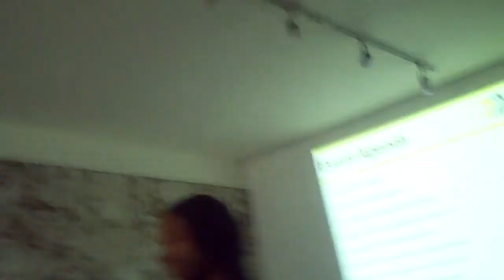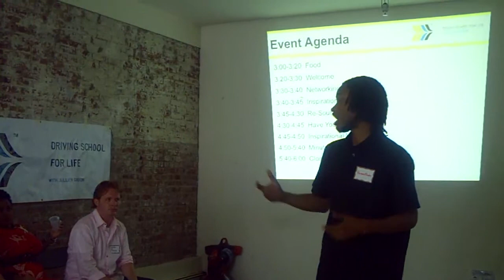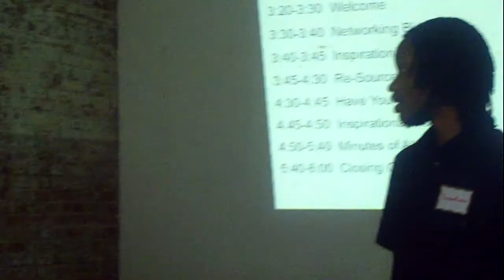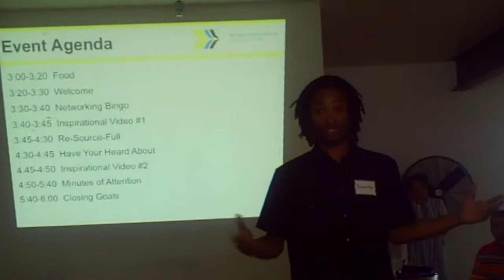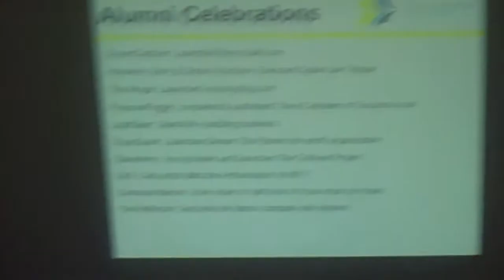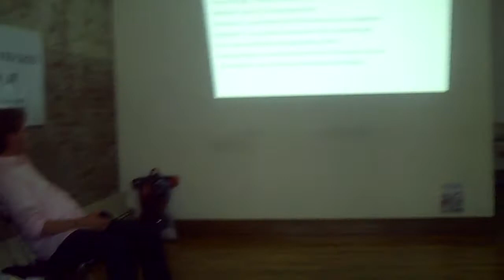Good Excuse Goals Explaination